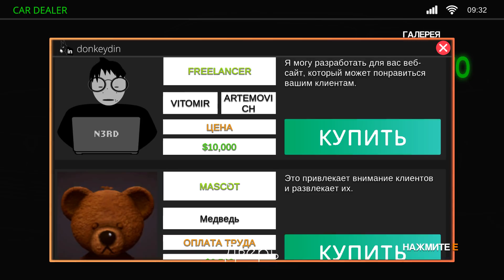Заработал 30 000 долларов за 1 день ( Car Dealer )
Решил попробовать себя в новом деле
Хорошего дня и счастья вам !
Играть бесплатно ( для слабых пк, онлайн ) в Car Dealer